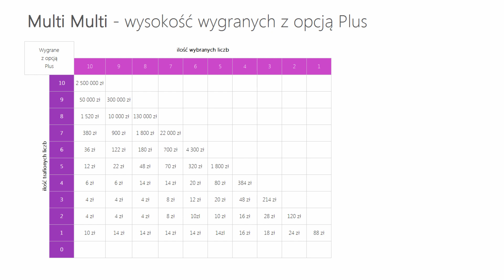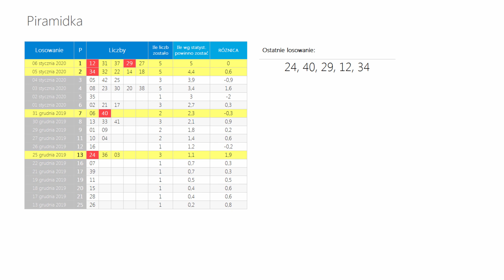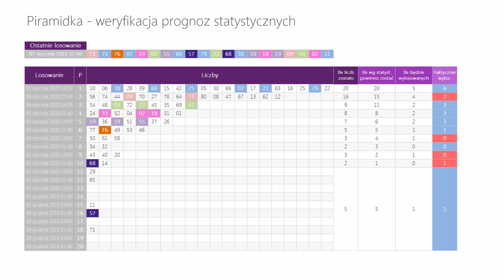Wyniki LOTTO z wczoraj - Wtorek, [07-sty-2020]. Sprawdź Wygrane oraz Kumulacje(!)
WYNIKI LOSOWAŃ Z DNIA: 07 stycznia 2020, WTOREK
Lotto:   10, 17, 19, 25, 37, 38
Plus:   07, 11, 12, 23, 37, 44

Kumulacja:  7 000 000 zł
Extra Pensja:  05, 07, 23, 26, 31  +  03
   28, 30, 38, 39, 42, 60, 63, 66, 75, 79

   41, 55, 57, 59, 60, 68, 73, 75, 76, 79

Mini Lotto:  12, 24, 29, 34, 40
Kaskada: (14:00) 02, 04, 06, 07, 09, 11
   13, 14, 16, 19, 21, 24

   16, 17, 20, 21, 22, 23

POLECAMY również inne nasze poradniki:
[1] PiRAMiDKA - najprostszy system typowania liczb Multi Multi

Tagi:
wyniki Lotto, Lotto wyniki z dnia: 07 stycznia 2020, Lotto wygrane dnia: 07 stycznia 2020